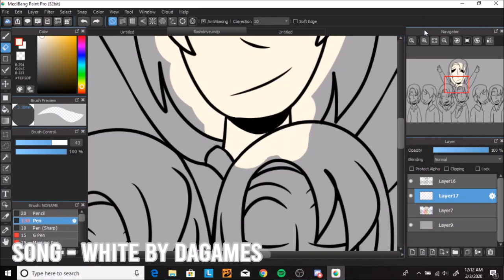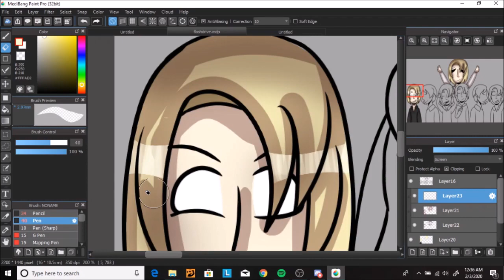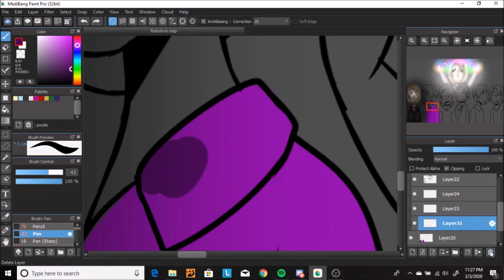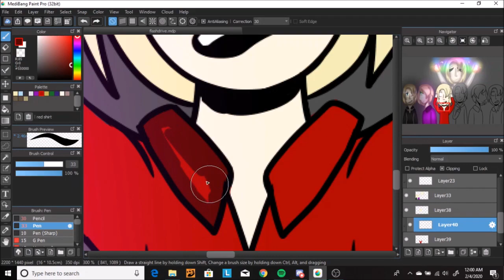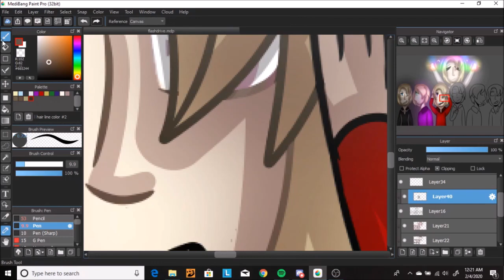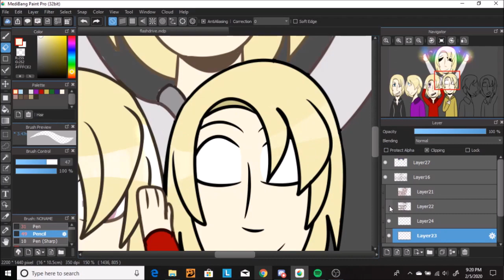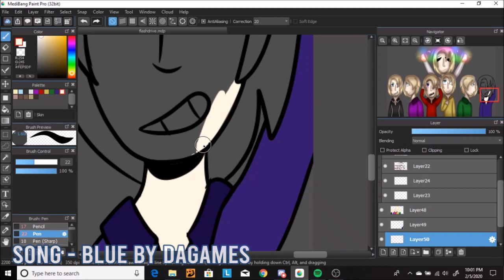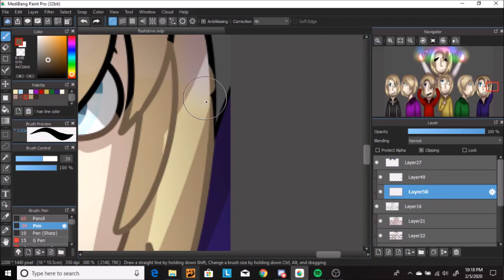Flashdrive - DAGames Speedpaint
I couldn't resist making a speedpaint for this album, its so good!! xD

♡ SOCIAL MEDIA ♡
DeviantArt - starbutterflylover
TikTok (Not in use) - @sparxs.iris